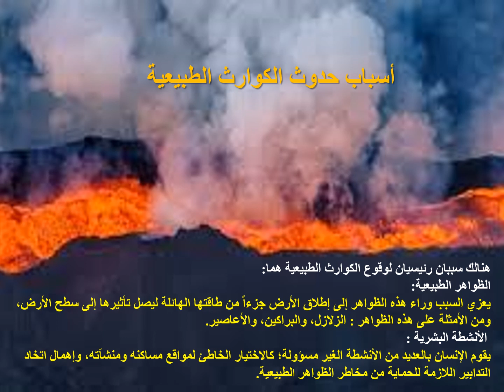الكوارث الطبيعية عمل قام به تلاميذ من مدرسة "جابر الأحمد الصباح"